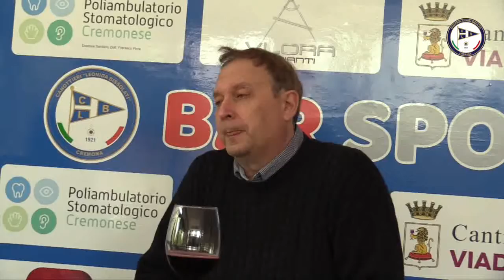BAR SPORT - PUNTATA DI LUNEDI' 19 APRILE 2021